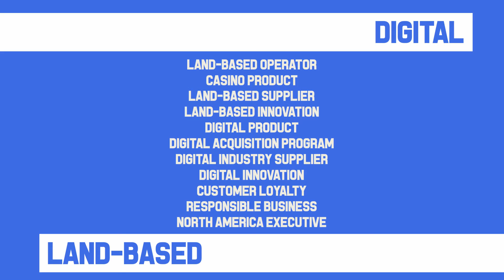Global Gaming Awards 2016 Infovideo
The Global Gaming Awards are back for their 3rd year - find out about the process from nominations to juding to the awards ceremony at G2E Las Vegas in September.